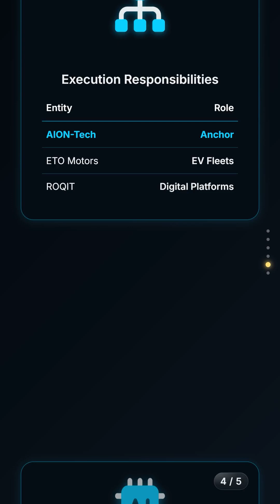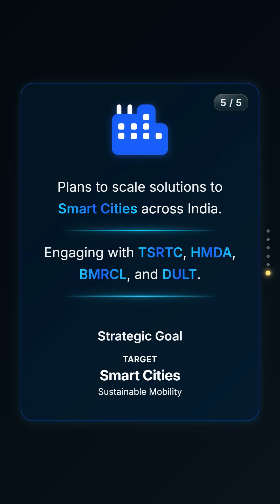AION-Tech & Theoremus Partner for AI Urban Mobility in India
AION-Tech Solutions has signed an MoU with Bulgarian leader Theoremus AD to collaborate on AI-led multimodal urban mobility solutions for India. This partnership aims to revolutionize transportation by launching First-Middle-Last Mile pilots in Telangana and Karnataka, integrating EV feeder services with metro and bus corridors for seamless connectivity.

🔑 Key Details:
- 🤝 MoU Focus: Developing AI-driven urban mobility platforms.
- 🏗️ Pilots: In Telangana and Karnataka, emphasizing EV integration.
- 🔄 Responsibilities: AION-Tech as anchor, ETO Motors for EV fleets, ROQIT for digital platforms.

🚀 AI Features:
- Demand forecasting and congestion management.
- Optimized EV fleet utilization with real-time visibility.

The initiative plans to scale to Smart Cities across India, engaging with TSRTC, HMDA, BMRCL, and DULT. This strategic alliance boosts sustainable, efficient urban transport!